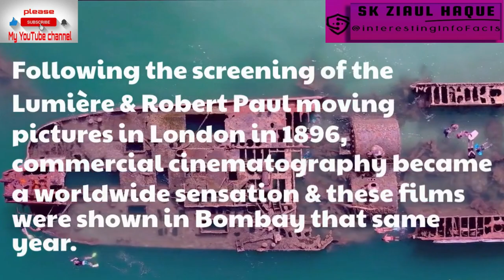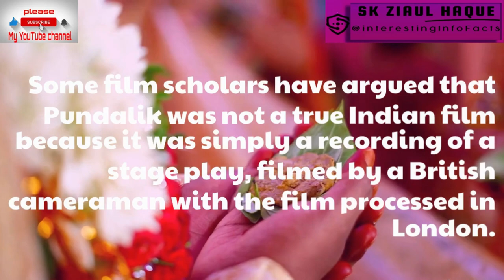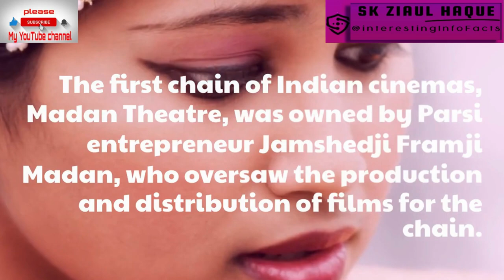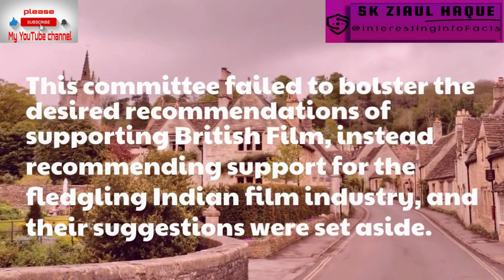history of cinema in India - part1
he history of cinema in India extends to the beginning of the film era. Following the screening of the Lumière and Robert Paul moving pictures in London in 1896, commercial cinematography became a worldwide sensation and these films were shown in Bombay (now Mumbai) that same year.

Silent films (1890s–1920s)
In 1897, a film presentation by filmmaker Professor Stevenson featured a stage show at Calcutta's Star Theatre. With Stevenson's camera and encouragement, Indian photographer Hiralal Sen filmed scenes from that show, exhibited as The Flower of Persia (1898).[40] The Wrestlers (1899), by H. S. Bhatavdekar, showing a wrestling match at the Hanging Gardens in Bombay, was the first film to be shot by an Indian and the first Indian documentary film.
The first full-length Indian films released in India were the Marathi-language silent films Shree Pundalik (1912, Dadasaheb Torne) and Raja Harishchandra (1913, Dadasaheb Phalke). Both were premiered at the Coronation Cinematograph in Bombay.[45][46][47] Some film scholars have argued that Pundalik was not a true Indian film because it was simply a recording of a stage play, filmed by a British cameraman with the film processed in London.The latter film had a story based on elements from Sanskrit epics, and its successes led many to consider Phalke a pioneer of Indian cinema.

The first Tamil and Malayam films, also silent films, were Keechaka Vadham (1917–1918, R. Nataraja Mudaliar)[50] and Vigathakumaran (1928, J. C. Daniel Nadar). The latter was the first Indian social drama film and featured the first Dalit-caste film actress.

The first chain of Indian cinemas, Madan Theatre, was owned by Parsi entrepreneur Jamshedji Framji Madan, who oversaw the production and distribution of films for the chain.[47] These included film adaptations from Bengal's popular literature and Satyawadi Raja Harishchandra (1917), a remake of Phalke's influential film.

In South India, film pioneer Raghupathi Venkayya, credited as the father of Telugu cinema, built the first cinemas in Madras (now Chennai), and a film studio was established in the city by Nataraja Mudaliar.

Films steadily gained popularity across India as affordable entertainment for the masses (admission as low as an anna [one-sixteenth of a rupee] in Bombay).Young producers began to incorporate elements of Indian social life and culture into cinema, others brought new ideas from across the world. Global audiences and markets soon became aware of India's film industry.

In 1927, the British government, to promote the market in India for British films over American ones, formed the Indian Cinematograph Enquiry Committee. The ICC consisted of three British and three Indians, led by T. Rangachari, a Madras lawyer.[55] This committee failed to bolster the desired recommendations of supporting British Film, instead recommending support for the fledgling Indian film industry, and their suggestions were set aside.